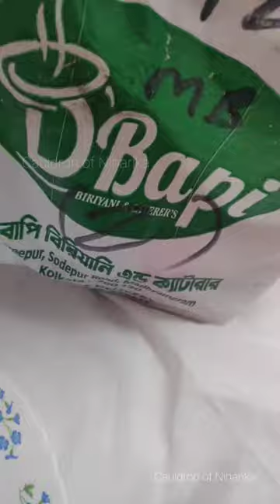D Bapi Biriyani | Mutton Biryani | Cauldron of Niharika